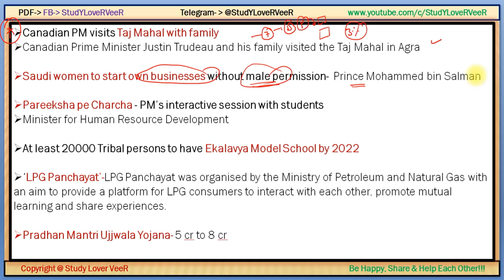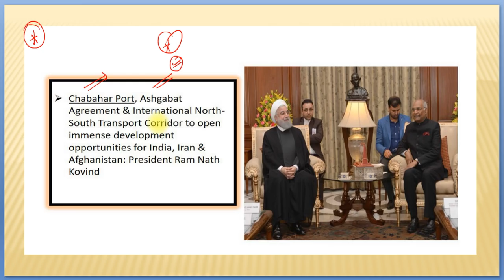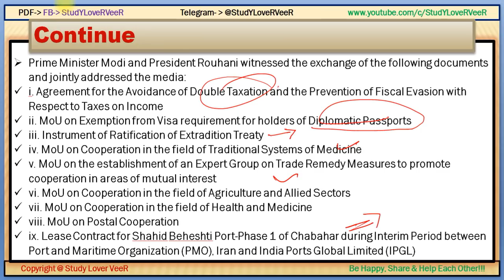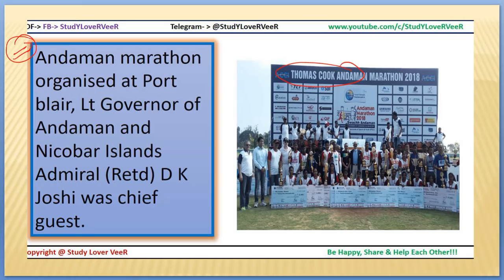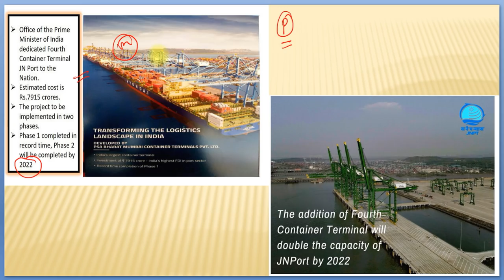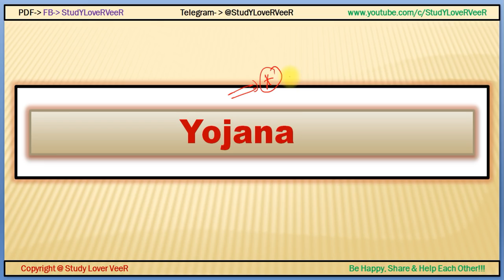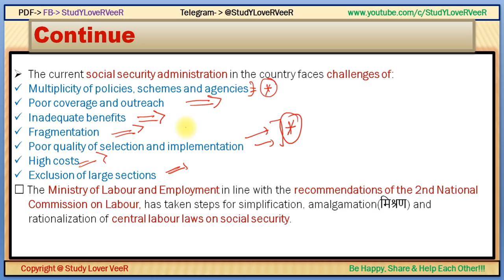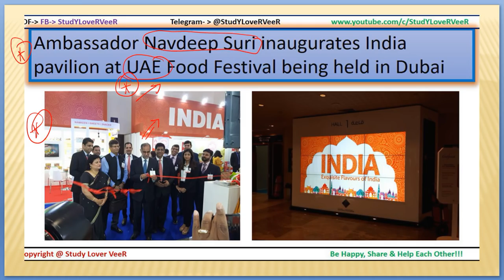Nano Magazine:20 February, 2018- PIB, AIR, Yojana-UPSC (Canada PM Visit)- Current Affairs-By VeeR